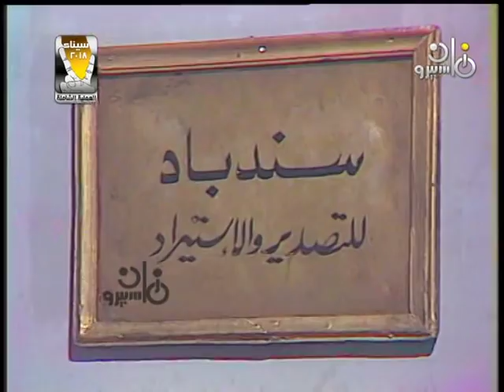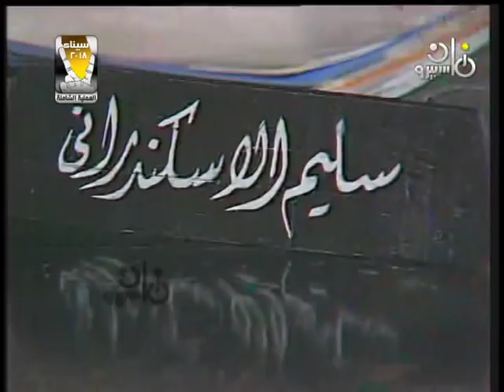سنوات الضحك والدموع ׀ جورج سيدهم – دلال عبد العزيز ׀ الحلقة 11 من 13